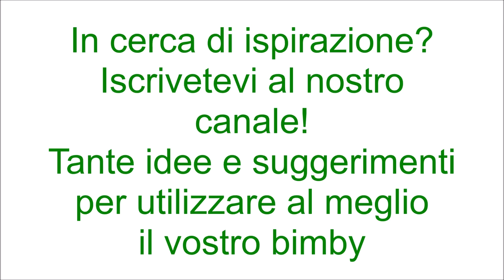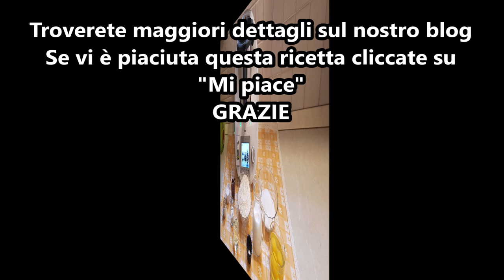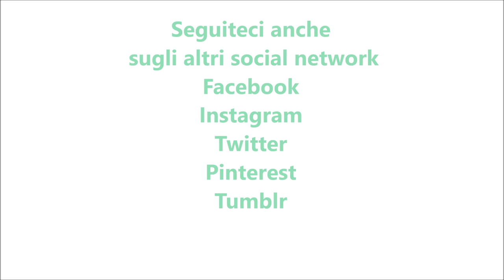Ciambella panna e cacao per bimby TM6 TM5 TM31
Ingredienti:
3 uova
200 g di zucchero semolato
200 g di panna fresca
50 g di olio di semi di girasole
320 g di farina di tipo "00"
16 g di lievito per dolci vanigliato
20 g di cacao amaro
1 bustina di vanillina
granella di zucchero q.b.